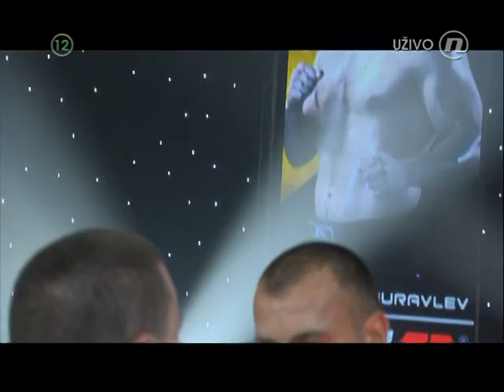FFC Final Fight Championship (14.6.2013 ) POREČ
FFC 6, Final Fight Championship (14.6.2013 ) POREČ
Orsat Zovko, Igor Jurković ,Nikola Dimkovski, Đevad Poturak,
Hesdi Gerges,Pavel Zhuravlev, Ivica Trušček ,Emil Poljek,
Dorijan Ilić, Igor Emkić, Mladen Kujunđić, Ibrahim el Bouni,
Miran Fabjan, Ivan Bilić, Laszlo Senyei ,